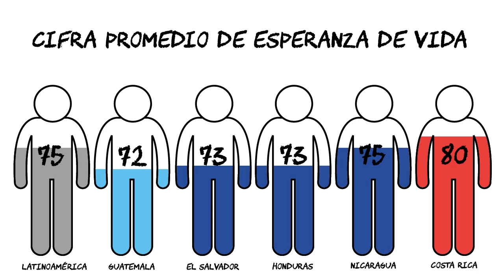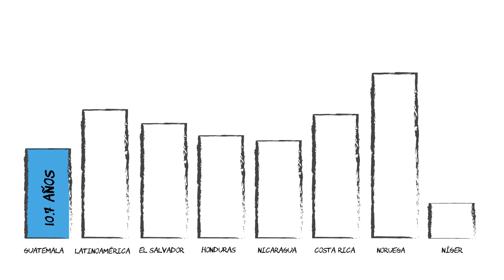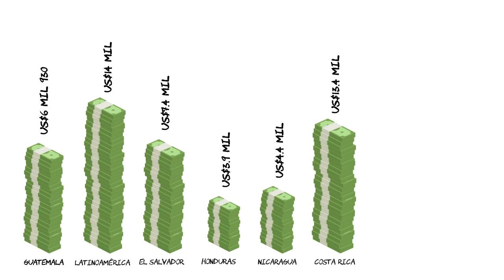Entendiendo el Índice de Desarrollo Humano del PNUD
Publinews te explica cómo se establece el Índice de Desarrollo Humano y por qué Guatemala ocupa el puesto que tiene en el ranking.